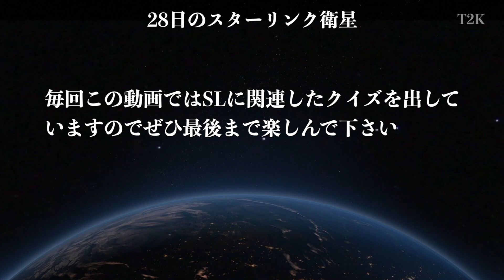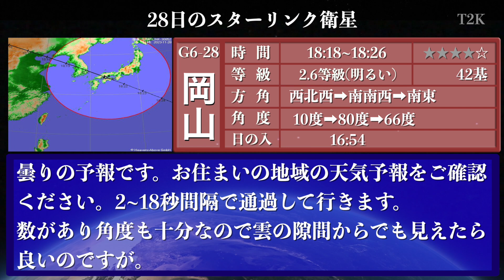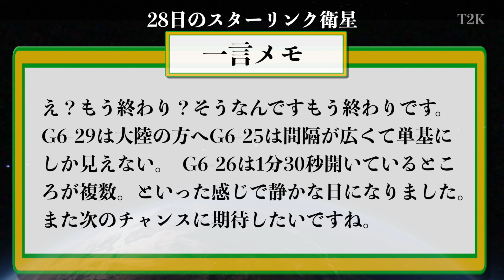2023年11月28日(火) スターリンク衛星 いつ見える？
この日も静かな日常になりそうです。